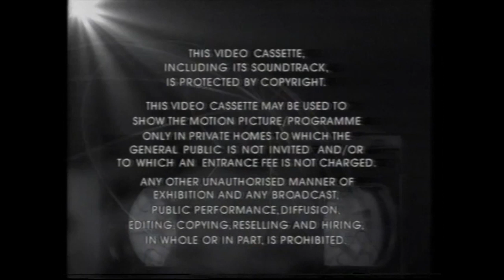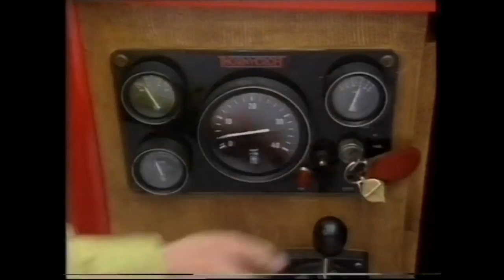Rosie and Jim Summer Fun vhs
beach
amazing teddy
golf
stilts
camping
run neil run